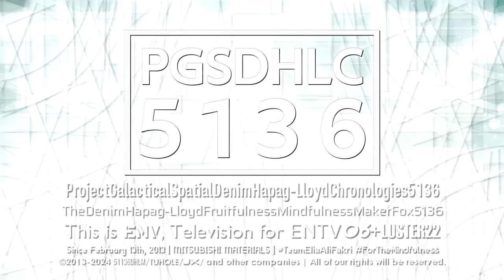Some 4 Newer Logos From Elianoor Ali Fakri This April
Today's April 24. List of the logos I used:
- Hermes 2.5
I planned to make this logo this day as the previous one went 2 years ago. This logo is the sequel of the logo I made. Its audio is unknown, but maybe the Sofia Pro 6-1.0 audio.

- Techna Sans 6.5
This is also my logo idea after thinking about Techna Sans 6.0 (yeah, great memories). Its audio is Infogrames Logo (1998) merged with NEC PC-FX GA startup.

And the other ones:
Telavill Sans MT (by @HenryerSmartoyotaEdits3957, its audio is MDR Ident 1993 mixed with Windows Infinity Startup)
Cube Gothia Pro 6-4.0 (featuring PNLE2084 and TMTKOLM2084!) (by @iisb_official. Its audio is Canal+ 2004-06 ID)